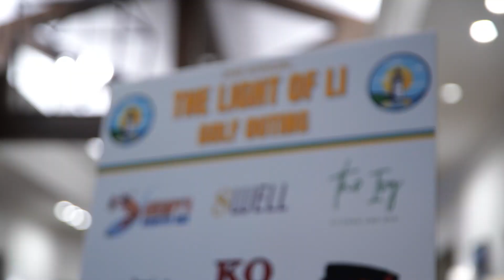Sponsoring The Light Of Long Island Non Profit Golf Outing | Huntington Crescent Club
Our 2nd year sponsoring the Light Of LI Non-Profit Golf Outing at Huntington Crescent Club

Founded by 2 of our 8Well Members, this organization donates these proceeds to one a family a year in need

We're honored to support such a cause and happy to see everyone have a great time!